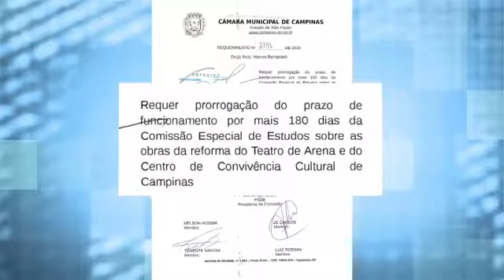Câmara Notícia : Vereador pede prorrogação do prazo de CEE 17/10/2018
Presidente da Comissão Especial de Estudos sobre a reforma do Teatro de Arena e do Centro de Convivência Cultural, Marcos Bernardelli (PSDB) pede prorrogação do prazo para conclusão dos trabalhos; motivo é o atraso da reforma no local